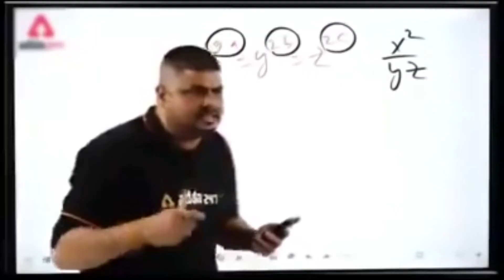Under Water Masti | Masti with Siblings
Hii guys this is a mini vlog . We had a lot of fun on this shoot at swimming pool . Some of my clips were deleted, so as much as I had, I showed you people, if you have got a little smile after watching this video, then please subscribe the channel, like and share the video with your friends.
📷Cameras I use:

IPHONE 12